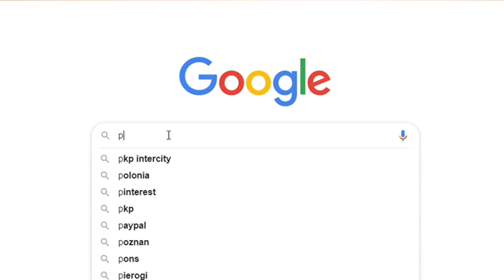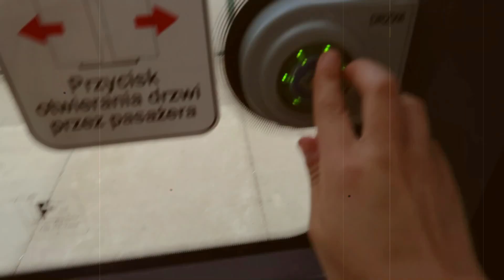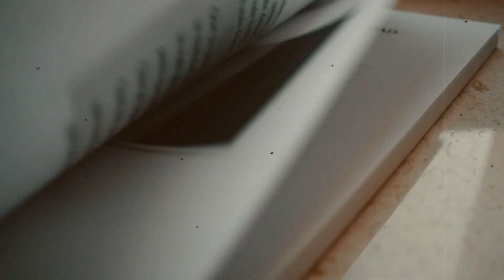Disfruta del pánico que te provoca tener la vida por delante 🌿| Propósitos 2020 🌻⚡️ 𝑴𝒐𝒕𝒊𝒗𝒂𝒄𝒊𝒐́𝒏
Ábreme 🌿

🌹 Vídeo grabado con Canon G7x Mark II

¡Hola, hola!

Llevo unas semanas empezando a ver un montón de vídeos acerca de los propósitos de año nuevo, los cambios que hacemos en nuestras vida, las metas y nuevos objetivos que fijamos... En este vídeo os cuento mis claves para ser más felices y más conscientes de lo que tenemos, además, os leo uno de mis poemas favoritos de Walt Whitman 🌾.

¿Qué propósitos tienes tú para 2020? ¡Te leo en los comentarios! 🌻

🥨 𝑚𝑢𝑐𝘩𝑜 𝑎𝑚𝑜𝑟 🥨

➜🧋 Si quieres Tener Clases de ESPAÑOL 🇪🇸 o INGLÉS 🇬🇧 CONMIGO para Aprender o Mejorar tu nivel, CONTÁCTAME en:
¡Estaré encantada en ayudarte con tu aventura de idiomas!